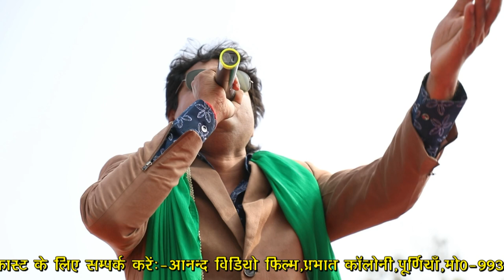HOLI MELAN IN PURNEA 28-02-2018